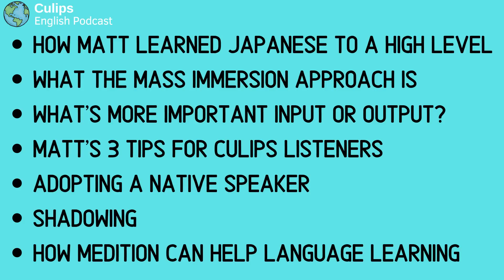CB232 Interview with Matt vs Japan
In this episode, Andrew is joined by Matt from the Youtube channel Matt vs Japan! They talk about Matt's journey to Japanese fluency and Matt shares some of his language learning tips with the Culips community. You're not going to want to miss this inspiring chat!